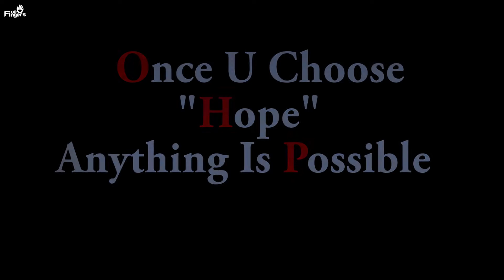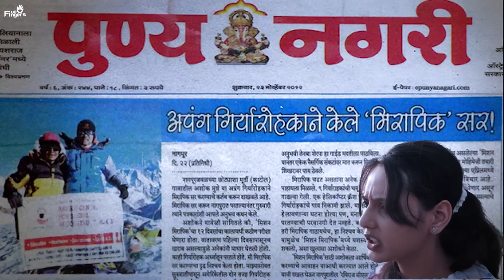One Leg Wonder of India Ashok Munne's Short Story, by krunali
Ashok Munne para_athlete, mountaineer, an expert para_glider, a scuba_diver, a half marathon_runner, a black_belt in martial_arts, a skilled gymnast, a kayaker, yoga expert & ace swimmer, India's toughest rally rider - and all this with just one leg. Various radio stations nationwide have aired his interviews. More than 20 news channels have covered his interviews in multiple languages & different countrywide publications, including numerous   bloggers who have also written about Ashok’s phenomenal success story time and time again. Subsequently, we'd like to do the same thing again bringing his life story to some more people around the world. Not to mention, he also climbed Mount Everest with one leg.